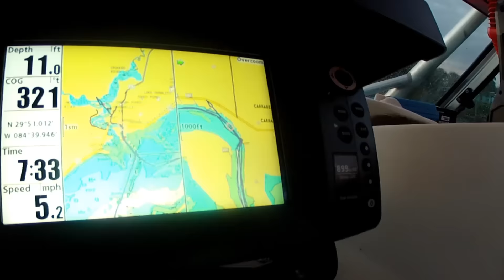7 /11 /2015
Dive Trip 7/11/2015